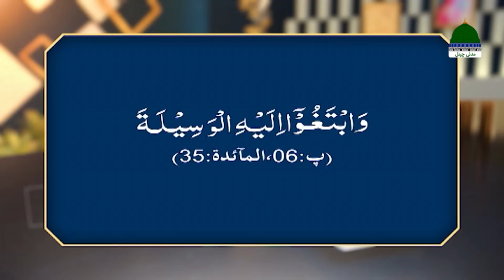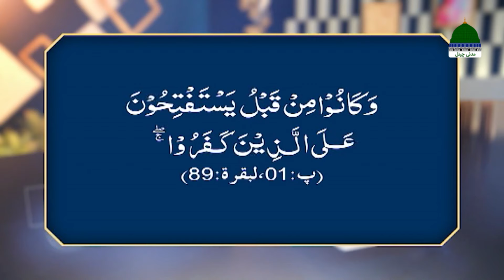ALLAH Ke Dost Episode 07 | Waliullah | Maulana Muhammad Shafiq Attari